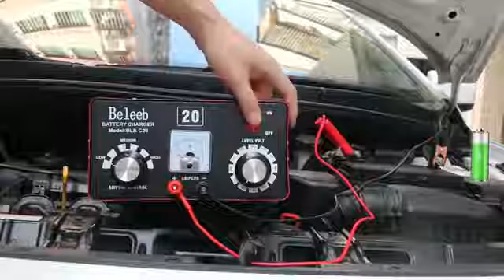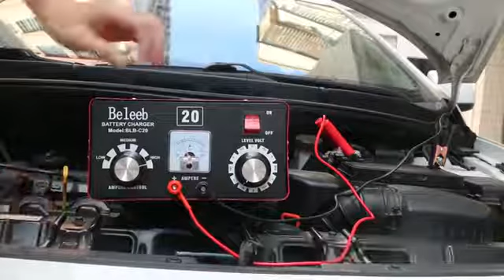Beleeb Battery Charger Automatic Current Floating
List products in video. Click the link below check on Amazon:

1. Beleeb Battery Charger Automatic Current Floating: